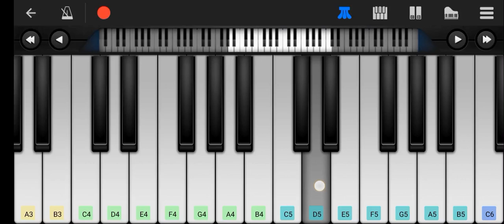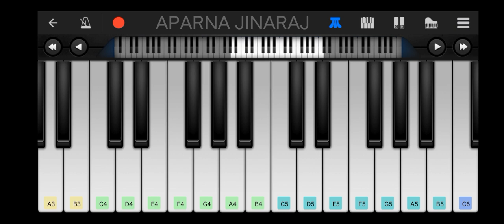Current Laga Re: Cirkus | Piano Tutorial | Ranveer, Deepika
Piano tutorial of the song Current Laga Re from the movie Cirkus